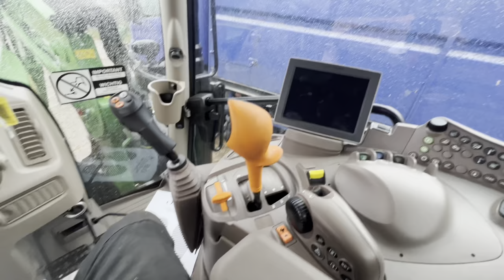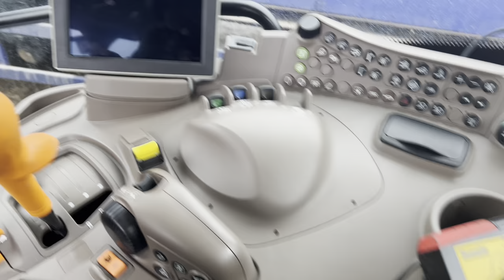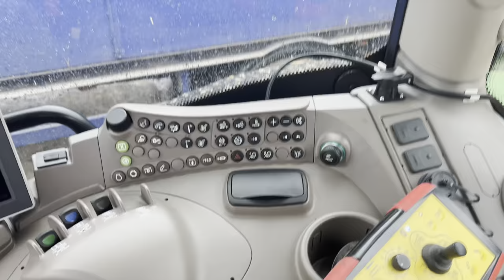Cab Tour! Not Used to the New Beast Yet!